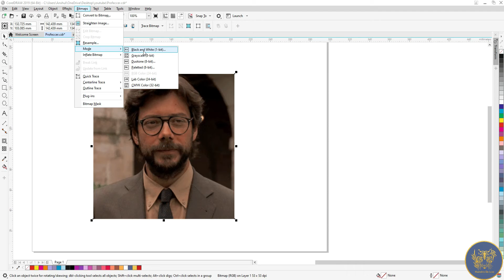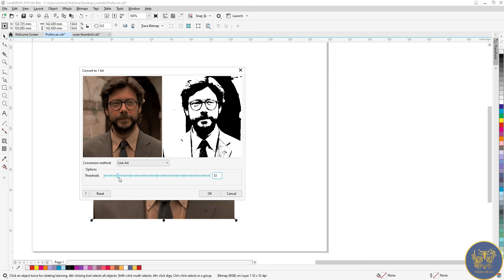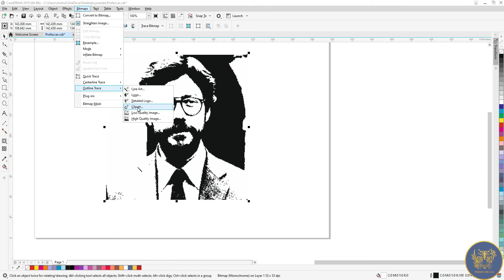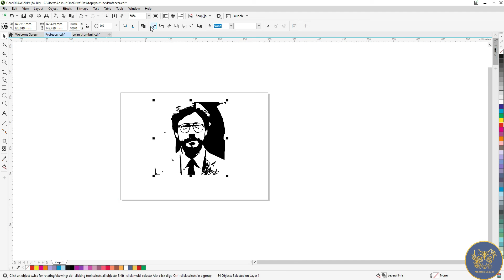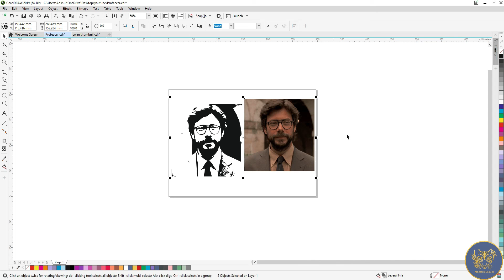How to make image to clip art quickly in Corel DRAW X9 for Beginners 👌🤞🎨👍😊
Dear Viewers,
In this CorelDraw & Rhinoceros, You will learn about Any Design. By following this one, you'll able to learn how to create an awesome Design ideas and short tricks by using CorelDraw And Rhinoceros 3D.

We create a realistic design luxury home décor for Requirement.
Maestro De Luxe is a creative Design Studio based in Delhi India.
We Create any type of Product design in metal handicrafts.